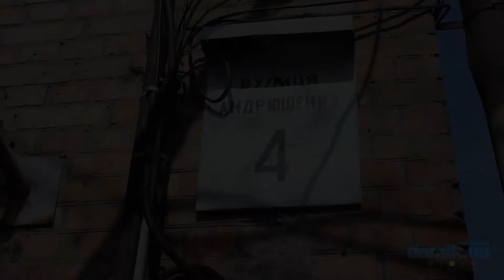Григория Андрющенко, 4 Киев видео обзор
Дом по улице Григория Андрющенко 4.
5-ти этажный кирпичный дом. Неподалёку на момент съёмки ведётся строительство многоэтажного дома по аналогичному адресу. Состояние входов в парадные можно считать удовлетворительными, установлены кодовые замки, домофоны. Во дворе детская площадка в тени деревьев. Имеются и места для парковки автомобилей. В пешем доступе станции метро, высшие учебные заведения , школа и детский сад. Дом в удовлетворительном состоянии.